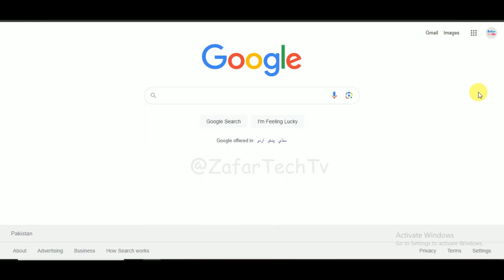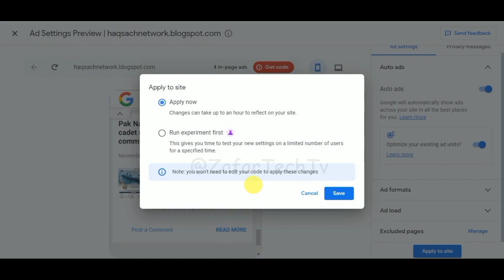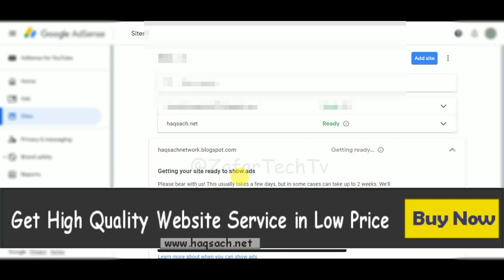Lecture 20: how Create Adsense Account and Apply a blog to adsense | how to earn Online with Blogger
Queries Solve :

how to share blogger post on facebook page automatically,
facebook page plugin,
how to add facebook page in wordpress without plugin,
add website to facebook page,
fb page html code,
embed facebook page on google site,
wordpress embed facebook page,
how to embed facebook into website,
free blogger templates without copyright.
simple blogger templates free.
free blogger templates for adsense approval.
free blogger templates for movies.
new blogger themes.
gooyaabi templates
blogger logo size
how to change blogger logo
how to remove blogger logo from address bar
logo maker
canva
blogger favicon
blogger coding tutorial
blogger favicon size
how to embed youtube video in blogger
blogger video not working
how to add image in blogger post
blogger photo gallery
blogger images not showing
how to create image gallery in blogger
how to add image in blogger template
how to add image to blog post wordpress
blogger search console
blogger txt generator
blogger page generator
using blogger as a website
google console
how to create sitemap for blogger
blogger com video
video autoplay loop html.
how to autoplay video in html.
autoplay video in html not working.
how to autoplay video in html without muted.
how to autoplay video in html without controls.
html video autoplay with sound.
autoplay video on page load.
iframe video autoplay in html.
how to write an article on blogspot in english.
how to write an article on blogspot for beginners.
blog writing format.
blogger.
how to write a blog for beginners.
how to write a blog in english.
how to write an article on blogger.
how to write an article or blog.
how to create blogger page.
how to create about us page in blogger.
how to create privacy policy page for blogger.
how to create home page in blogger.
how to create login page in blogger.
how to create a blogger page on facebook.
create new page blogger.
create html page in blogger.
how to create web page in blogger.
create blog category example.
blog category examples.
blog category page design.
blog categories seo.
blog category description examples.
personal blog categories.
blog categories vs tags.
blog categories hubspot.
how to create blog category in shopify.
wordpress create blog category page.
wix how to create blog category.
wordpress blog create category.
blog category examples.
blog category ideas.
how to add a blog post to a category in wordpress.
how to add categories in blogger.
how to create a blog on google blogger.
how to create your own blog.
blogger backup utility.
blogger backup import.
blogger backup xml.
blogger backup image.
how to make a blogger backup.
how to download blogger backup.
restore blogger backup.
blogger posts backup.
backup blogger files.
blogger blog ka backup kaise banaye.
blogger restore backup"
how to backup your wordpress website.
backup wordpress.
updraft.
recover wordpress from backup.
Restore a WordPress Website.
updraft plus.
restore updraft.
How to Backup Your WordPress Site.
Backup WordPress Tutorial.
wordpress backup and restore plugin.
wordpress backup plugin free.
best wordpress backup plugin.
backup plugin.